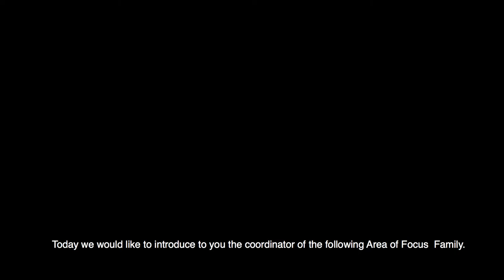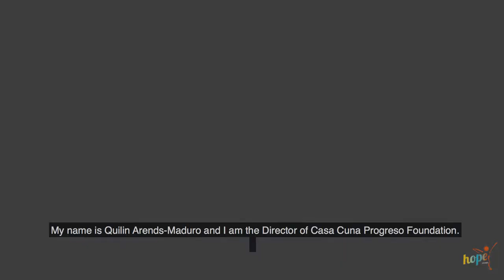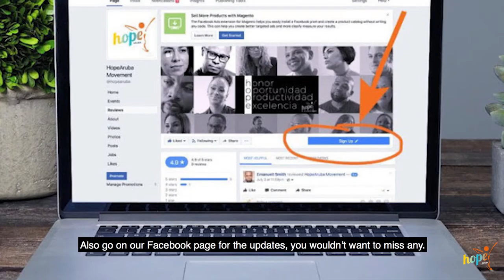"A Look at Myself" Series - Quilin Arends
HopeAruba Movement introduces:

"A LOOK AT MYSELF" Series

Throughout the series, HopeAruba introduces the first Champions of Success. On the page of Facebook: HopeAruba Movement, each Champions of Success of the different Area’s of Success; Individual, Family, Community, Nation and Value’s, will be introduced to the community.  Today’s introduction, the coordinator of the area of FAMILY - Families are well and whole.